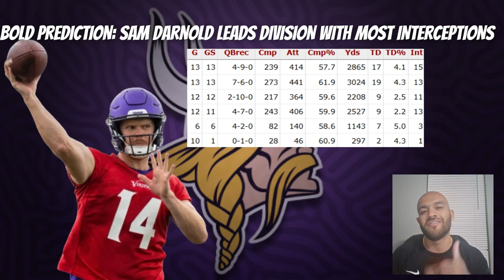2024 NFL Bold Player Predictions l NFC NORTH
Welcome to RivasTalksSports,

In this video, I will be giving you my bold predictions for 1 player on each NFC  North team for the upcoming 2024 NFL Season. The NFL season is about 2 and half months away and I will begin a series of my bold predictions for 1 player in each division! There is a great chance that this can happen or be a hot take so we never know what can happen in the upcoming 2024 NFL season. So let's have some fun with some bold predictions!

Question: What are some of your bold predictions or Hot Takes for one player in the NFC North?